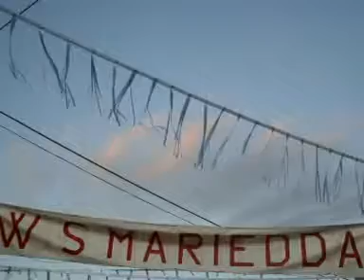sognando Santa Mariedda..... dreaming of Holy Mariedda.....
- flute : carla correddu